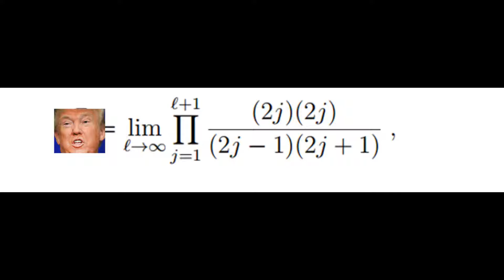DONALD TRUMP Funny Flipagram Roast (FUNNYEST VIDEO EVER MUST WATCH OR BED THINGS WILL HAPPEND)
I made a short video about Donald Trump THIS IS JUST A PRANK BECAUSE HE IS MY FRIEND AND HE WONT GET MAD. SO DONT HATE THIS VIDEO . IF  THIS VIDEO GETS 100 LIKES I WILL MAKE A GIVEAWAY FOR AND IPHONE 7 AND 7 PLUS
(let's make america great again)